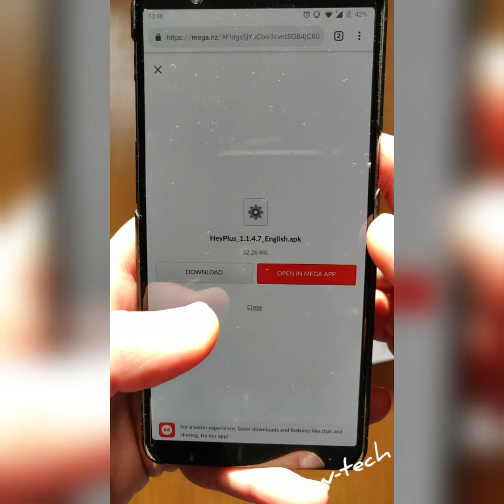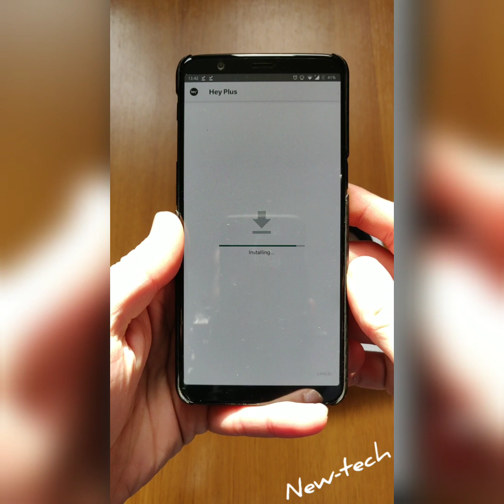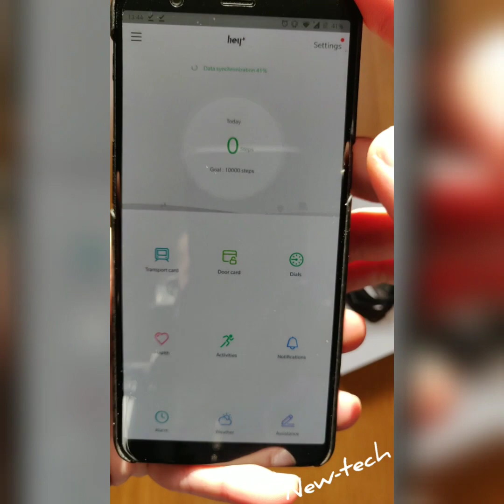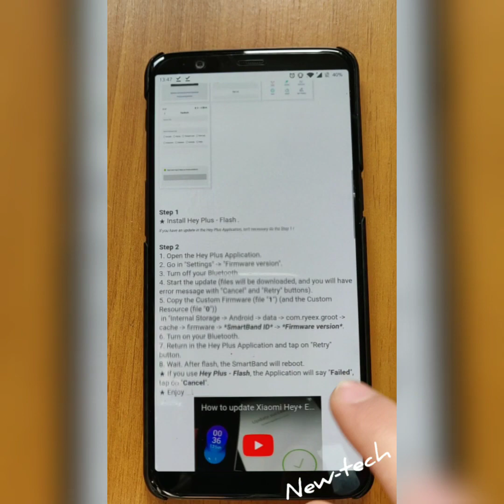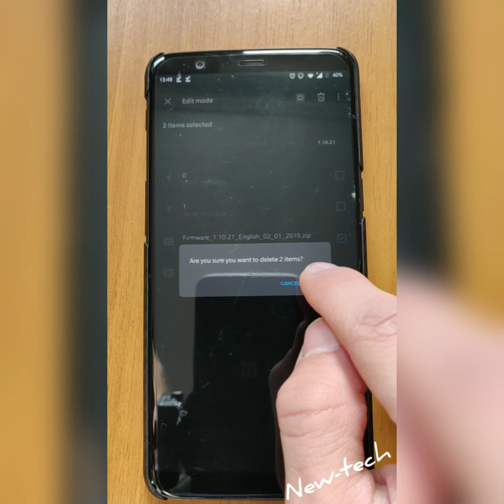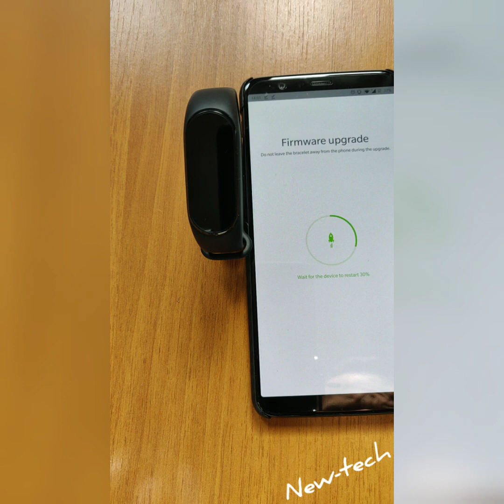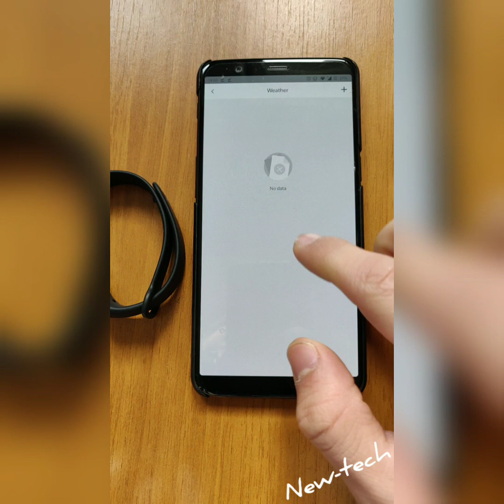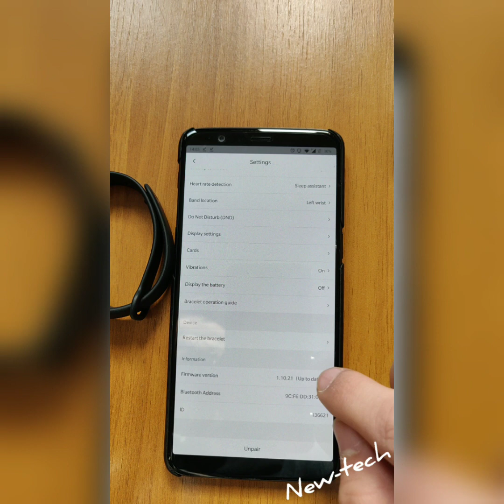how to update Xiaomi Hey+ last Firmware 1.10.21 English Xiaomi Hey Plus Mi band Smartband Bracelet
*Contribute to our channel:
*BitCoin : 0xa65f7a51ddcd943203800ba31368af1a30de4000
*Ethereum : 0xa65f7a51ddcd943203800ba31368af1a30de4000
*DogeCoin : DQq2moXNySHBcgGoWvkyRUgFbTPVzg4qGj
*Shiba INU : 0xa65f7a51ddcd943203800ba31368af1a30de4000